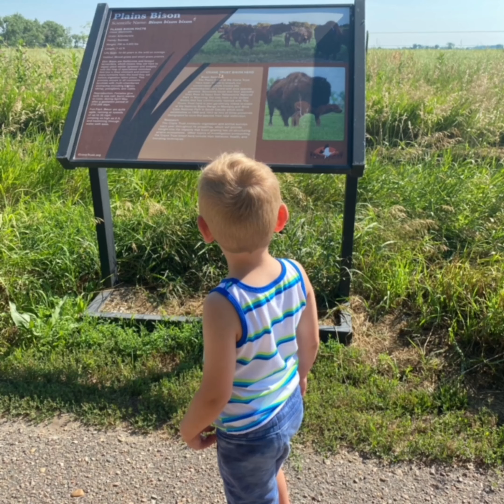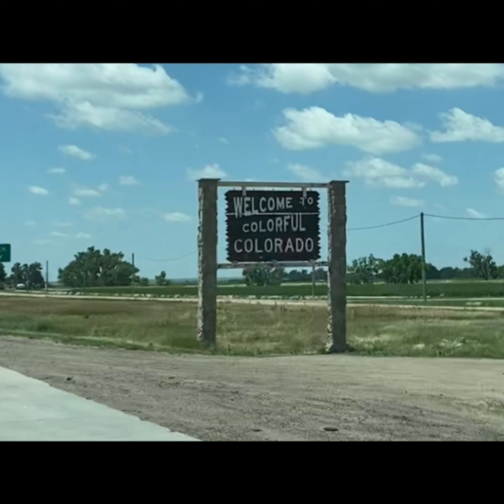Family Trip Pt 1